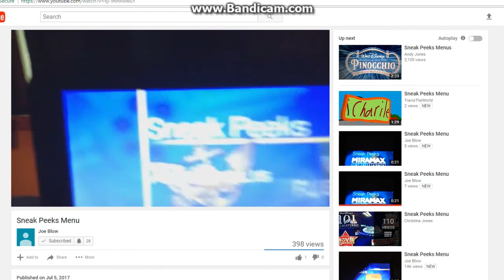Sneak Peeks Menu to Dark Water (Unrated Widescreen Edition) DVD 2005